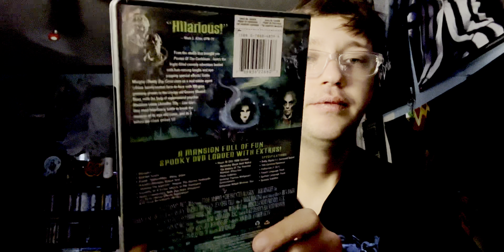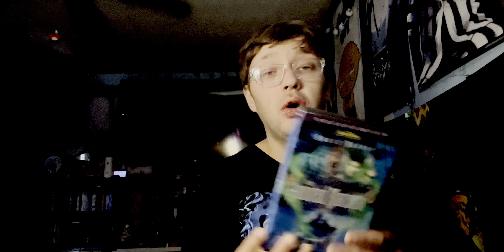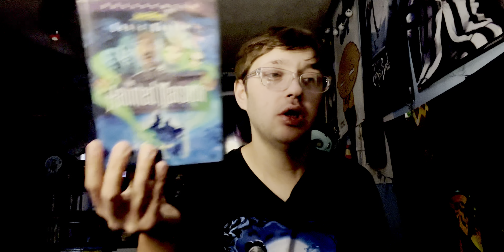Kickoff to Halloween movies 🎃7💀Disney The Haunted Mansion 2003